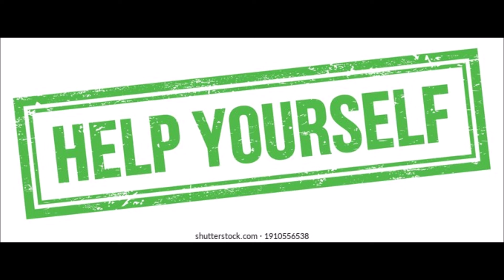Help yourself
You're love has opened up that door.